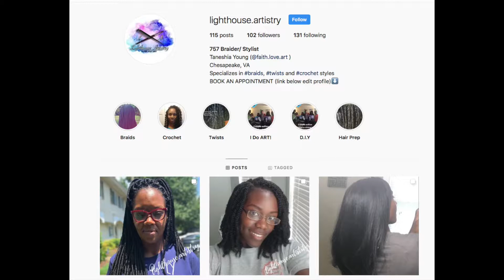Life update | Let's talk |M.O.M (Moms On a Mission)| S2 Ep3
Today's Episode is a Life update for me. Where have I been???  Life happens BUT WE GOT THE VICTORY!  It's Season 2 of MOMS ON A MISSION! Welcome back Young Village!

This the 3rd episode of M.O.M (Moms On a Mission) Season 2.
An inspiration, motivation and encouragement for moms. Be a part of M.O.M, IT'S MONDAY, lets get the week started off right. This is motherhood, why not WIN at it together, KEEP PRESSING FORWARD!